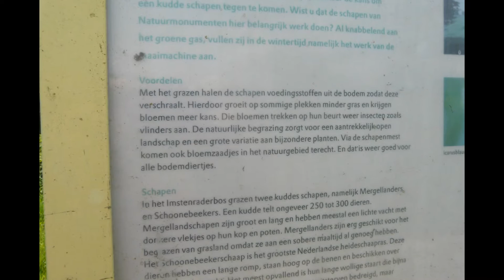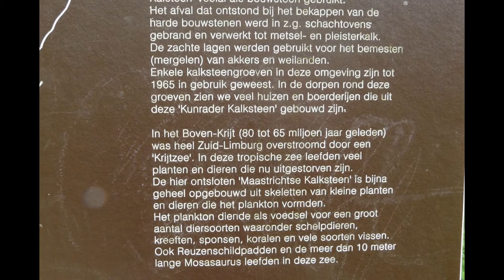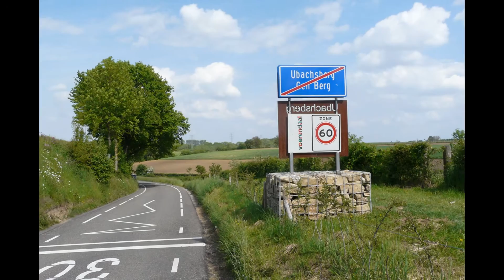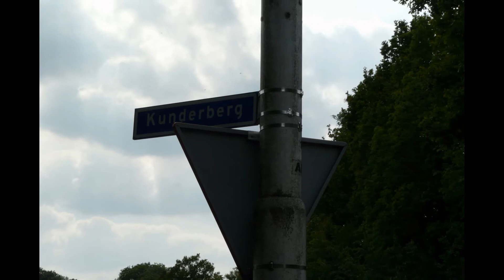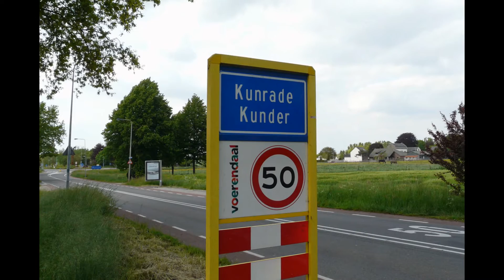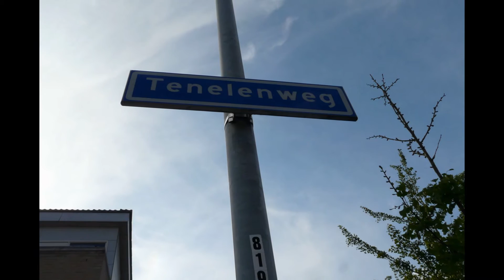Return to Innocence Mei 2015/2016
♪ “WAS GOTT MIR ERZÄHLT” ♪ 2015/2016

Voettocht van Heerlerbaan ▬ Voerendaal, op zondag 17 mei 2015 en woensdag 3 mei 2016.
Van de Dr. Cl. Meulemanstraat langs voetpaden uit onze jeugd naar de Tenelenweg,
op de plek waar haar geboortehuis/wieg heeft gestaan.
via Vroedvrouwenschool - Benzenrade - Imstenraderbos - Putberg -Trintelen –
Bernardushoeve (koffiepauze) - Ubachsberg en langs de Kunderberg naar Voerendaal,

Muziek:
GUSTAV MAHLER • Sinfonie No. 3 d-Moll" VI:(Langsam. Ruhevoll. Empfunden). ♫ Was mir die Liebe erzählt ♫
Afspeellijst: Un Coeur Blessé

ErLäuterung:
Der Höhepunkt der Symphonie, das langsame D-Dur Finale (Langsam. Ruhevoll. Empfunden)
ist ein festlicher, den Ruhm Gottes preisender Instrumentalhymnus,
ein Hymnus der allmächtigen Liebe („Gott ist Liebe“).
Das imperative Hauptthema aus der Einleitung zur Symphonie erlebt eine wahre Verwandlung.
Hier erklingt es in dem beseelten, majestätischen und ruhigen Gesang der Streichinstrumente.
Ein langes Aufsteigen zu den himmlischen Höhen des Geistes, ein dorniger Weg,
verdunkelt durch Erinnerungen an schmerzliche Verluste.
Dieser Weg gipfelt in einer monumentalen Apotheose,
einer der schönsten und erhabensten Seiten der symphonischen Musik, die die Welt kennt.
Hell klingende Blechbläser und ein mächtiger vollklingender Streicherchor unterstützen,
das im vorigen 5. Satz verkündete Credo:
„Durch Christus gelangen alle zur Glückseligkeit.“

Staatsorchester Rheinische Philharmonie •